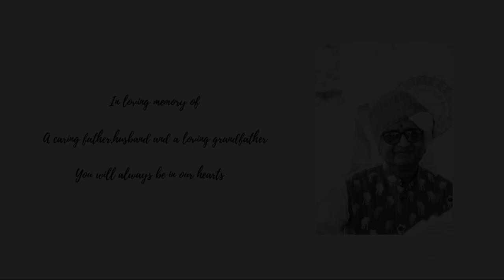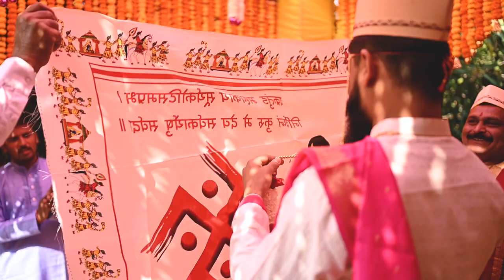Best Wedding Cinematic Film | Rohan weds Sayali | Pune Dusk Photography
Signature Wedding Film & Photography by Pune Dusk Photography
All Copyrights are reserved @ Pune dusk photography
Note : Using Photos/Videos Without Permission May Cause Legal Action.
Below are the social Media Links.